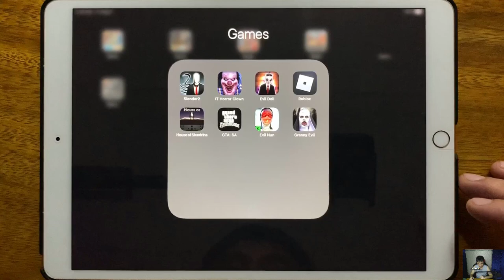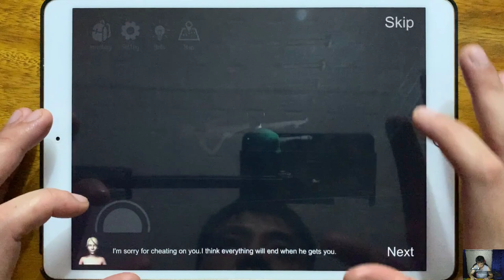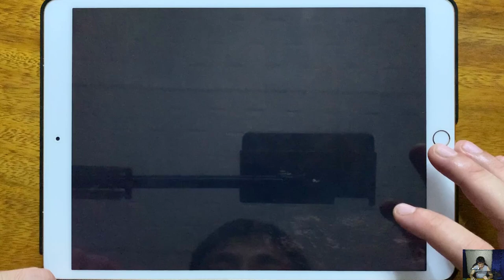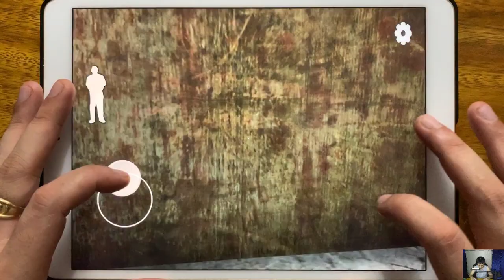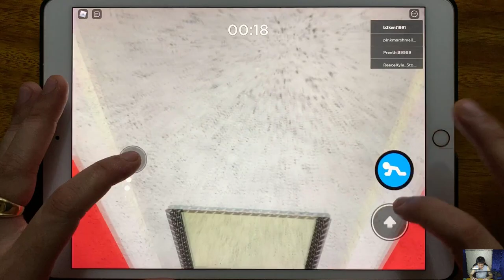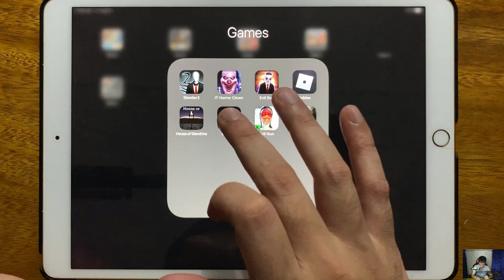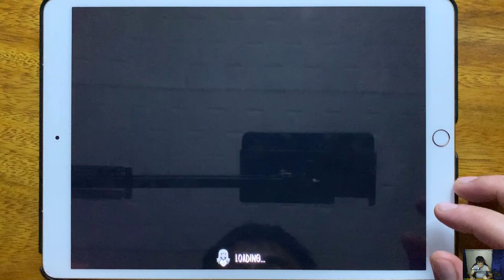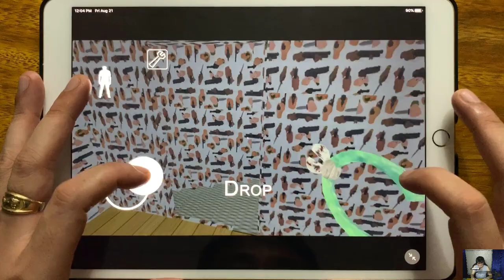Slender 2, IT Horror Clown Chapter 2, Evil Doll, Roblox Biggy, House of Slendrina, GTA: SA, Evil Nun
Slender 2, IT Horror Clown Chapter 2, Evil Doll, Roblox Biggy, House of Slendrina, GTA: SA, Evil Nun, Granny Evil